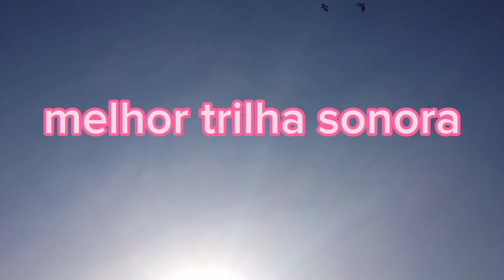Pescaria TILAPIA,PIABANHA, PIAU etc.. PESCARIA ORIGINAL Caipira raiz com varinha de BAMBU 🤝